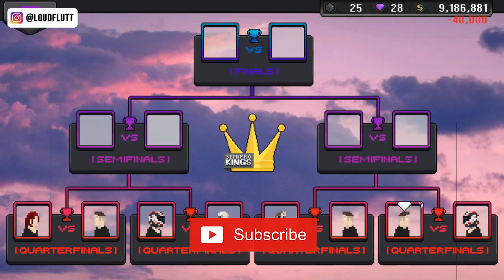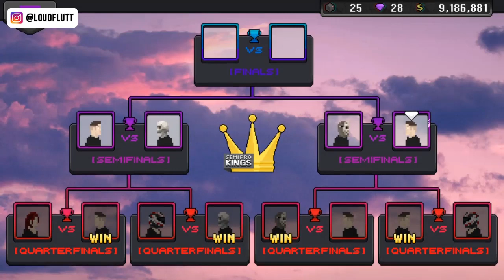PIXEL CAR RACER - TOYOTA HIACE BUILD | PCR UNDERGROUND MOD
NOTE: This is Pixel Car Racer Underground Mod, I don't own this mod and don't take any responsibility for this mod. This video is for review purposes.
IMPORTANT:
Don't ask for a download link, because I will never share any download link in my video, sharing the download link can get me a copyright strike from the game developer. Thanks for your attention.

Support  mod creator:
Tofu Delivery Guy ( T D G)

Pixel Car Racer Toyota Hiace Build and Gameplay from PCR Underground Mod. This car has replaced the Datsun 620 Pick-up in the Pixel Car Racer Original Version. Fully upgraded part with stock engine, this car has 1690 HP and run 6.9 seconds in 1/4 mile.

What do you think about this car build??

- A Saint
- Aviated
- Black Magic

Pixel car racer toyota hiace
Pixel car racer mazda 787b